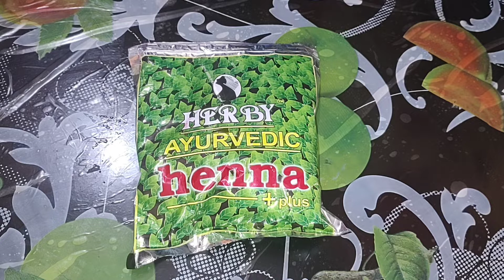হেনার মিশ্রণ তৈরির সঠিক পদ্ধতি || HERBY ayurvedic Henna honest review || How to apply Henna